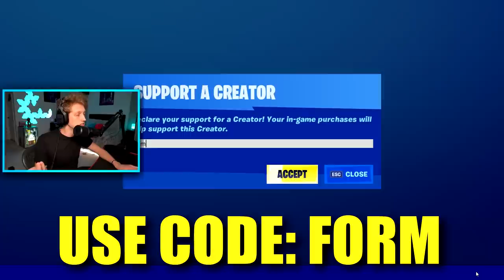I got 50 TOMATO HEADS vs 50 DURR BURGERS to scrim for $100 in Fortnite... (I actually WON!)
I got 50 TOMATO HEADS vs 50 DURR BURGERS to scrim for $100 in Fortnite... (I actually WON!) I hosted a scrim tournament with 50 tomato heads and 50 durr burgers in Fortnite...